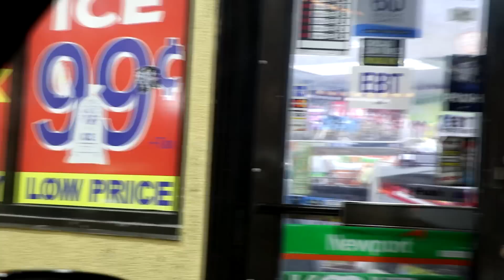Rello - Feel It In The Air (FREESTYLE) shot by@silentfilmzz00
Rello  tearing the streets up with this one ! Telling the world his story TRUE FACTS nothing more .